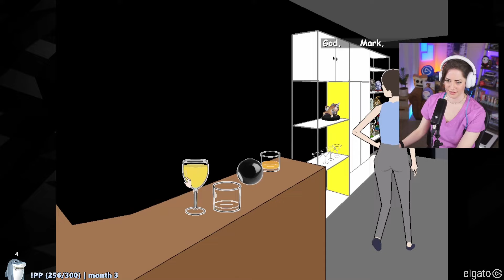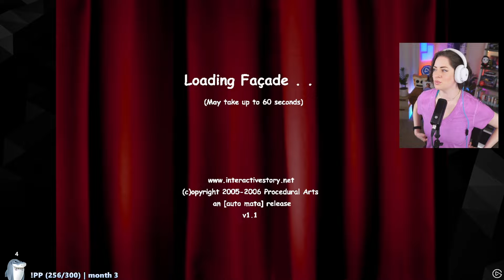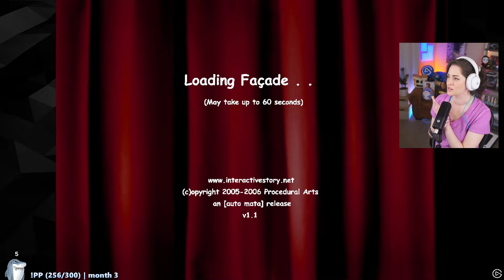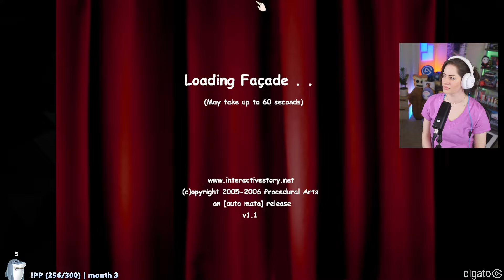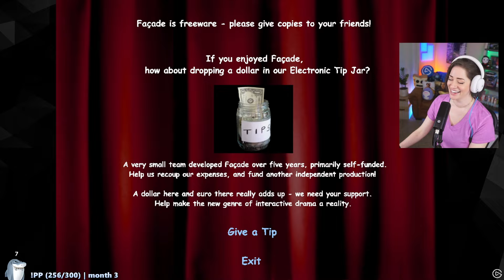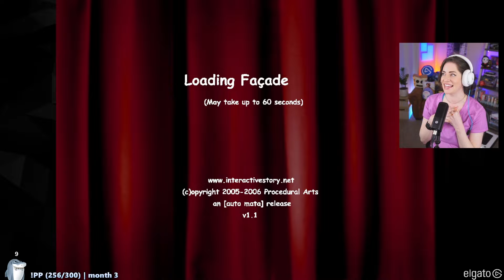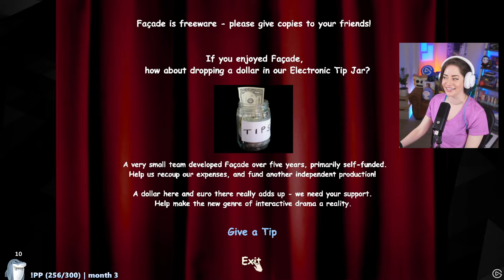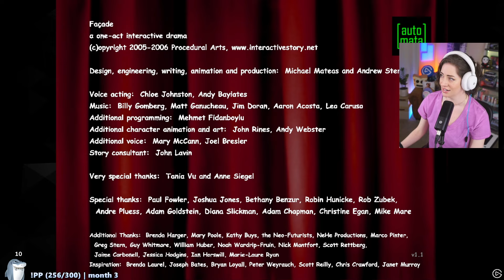Façade (2005) | FIRST PLAY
I played this live on my Twitch stream!

MEET THE CAPTAIN_

You down with KPP? Yea, you know me!

My name is KatiePetersPlays, I'm a proud born and raised East Coast kid who lives out West now. I love coffee. I love horror games. I love space. And I love hanging out with all of you. I stream on Twitch!

Capture your gameplay the same way I do! 👉

SAY HELLO_